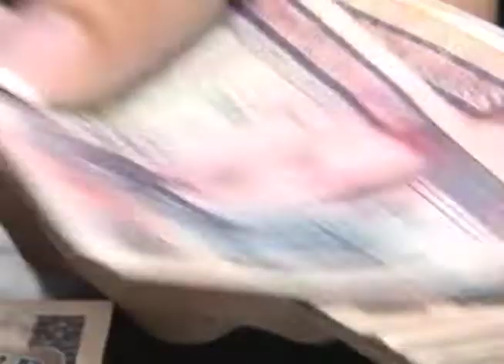Las diez de actualidad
A continuación un resumen de noticias nacionales.